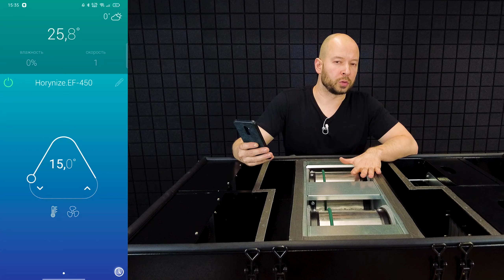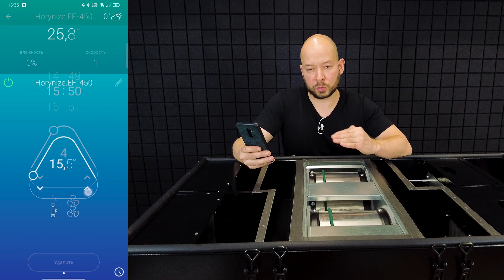Horynize.EF-450 | Российский рекуператор с немецким сердцем и лучшим управлением